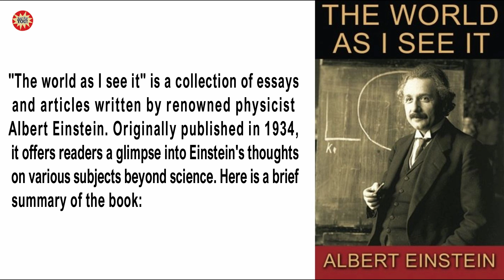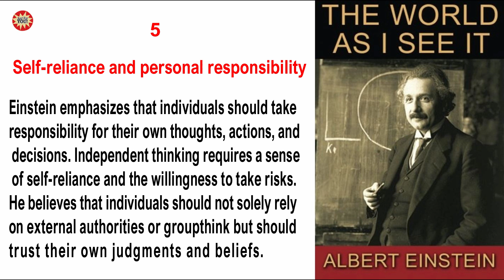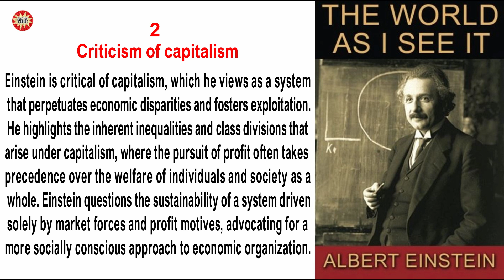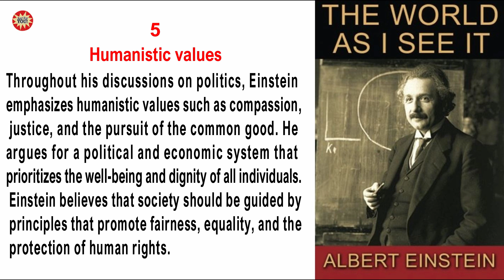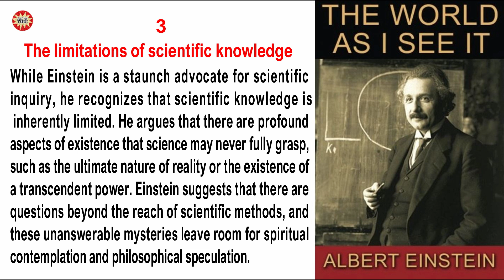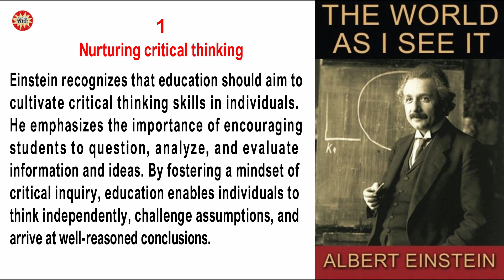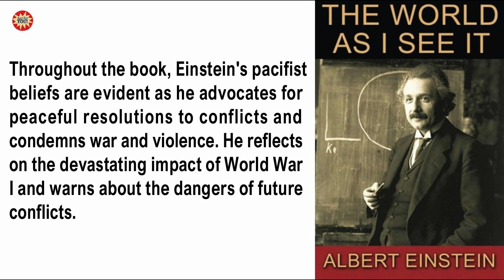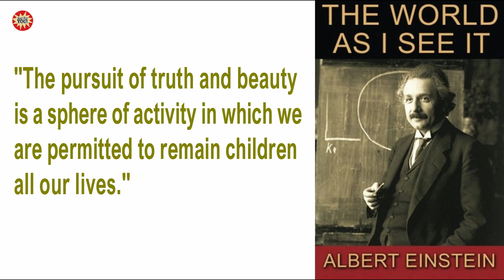The world as I see it - Book summary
The book "How I See the World" is a collection of essays and lectures by the renowned physicist Albert Einstein. It was published posthumously and offers insights into Einstein's mindset and his view of the world.

In the book, Einstein discusses various topics, including physics, philosophy, the theory of relativity, quantum mechanics, and his general perspective on the universe. He shares his thoughts on the laws of nature, the structure of the universe, and the role of humanity in this complex framework.

Einstein's reflections are not only of interest to scientists but also to laypeople seeking a deeper understanding of nature and human existence. He strives to explain complex concepts in an understandable manner and invites the reader to contemplate the fundamentals of the universe and the significance of science and reason.

The book provides a unique perspective on Einstein's thinking and serves as a good introduction to his theories and ideas. It is an opportunity to explore the mind of one of the greatest thinkers of the 20th century and to share in his passion for exploring the phenomena of nature.